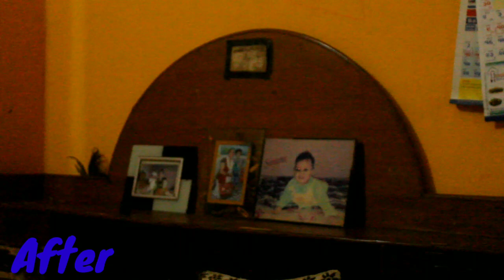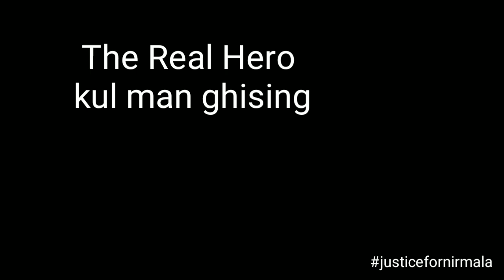Load shedding|| before and after || kul Man ghising || The Real Hero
This video is for our real hero kul man ghising. We all should know who is he..!